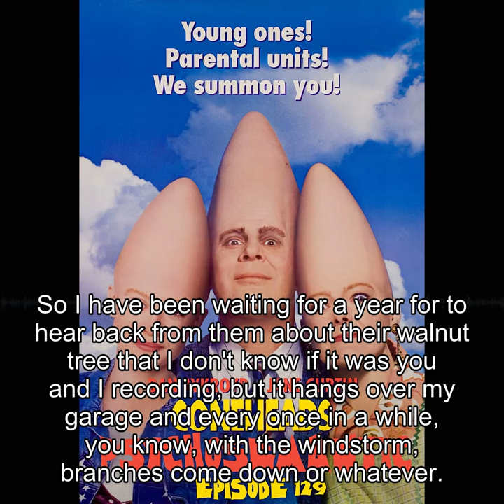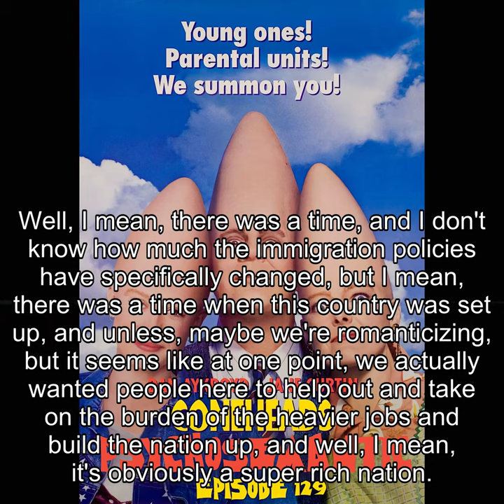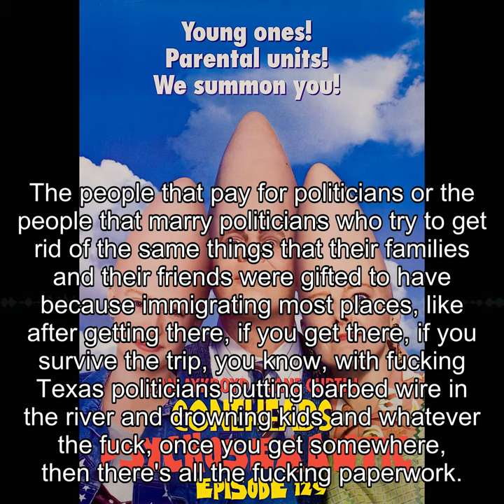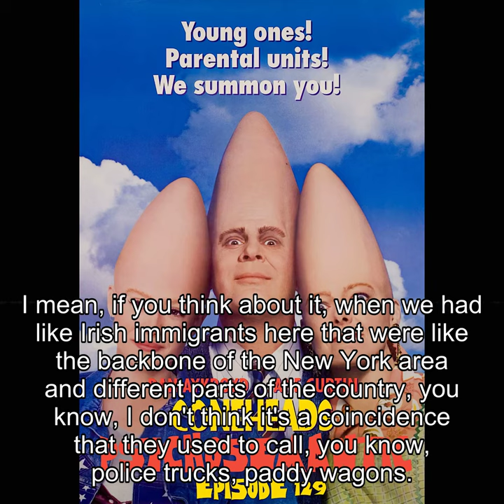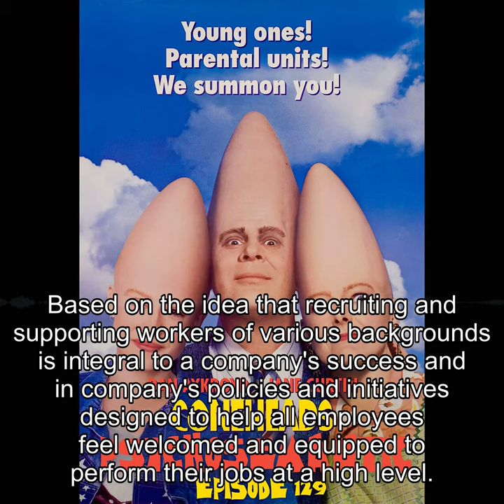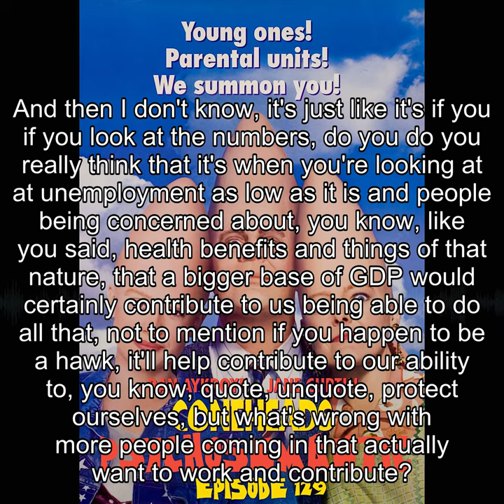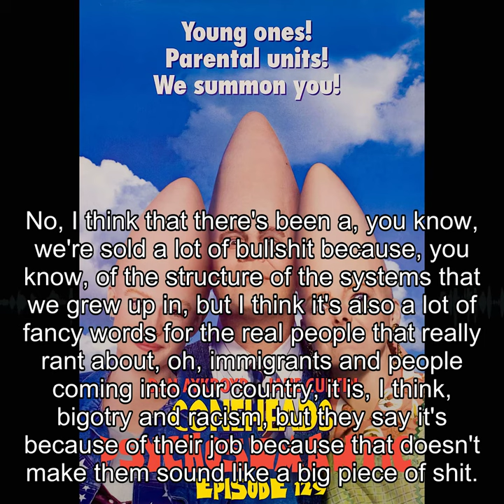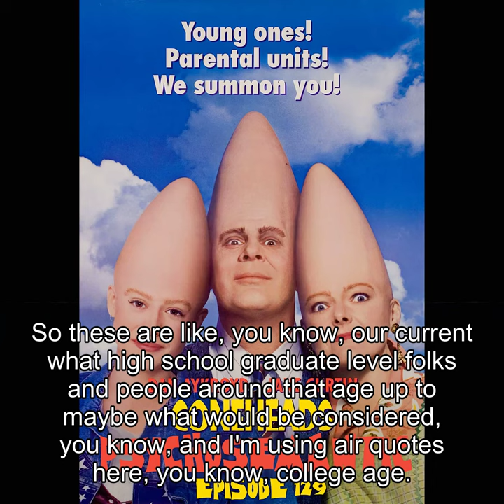The Psychosemantic Podcast EP 129: ‘Coneheads’ and immigration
Welcome to The Psychosemanticast: Join host Daeron and a revolving door of guests in discussing movies, politics, and political movies. In this installment: Florida Man Lance from The Horror Returns is back. We talk about the 1993 SNL Sci-fi Comedy ‘Coneheads’ , Immigration, Flooded Basements… and other things.